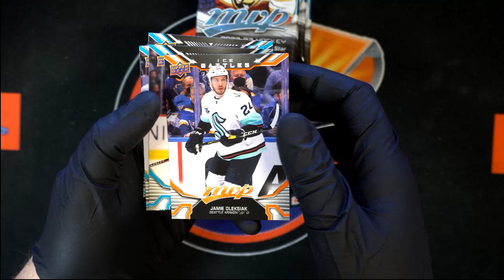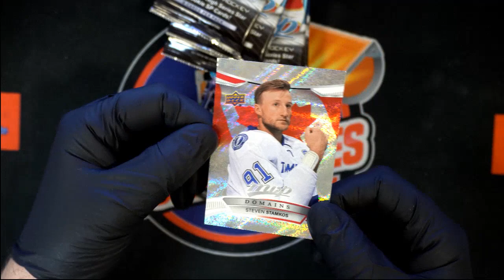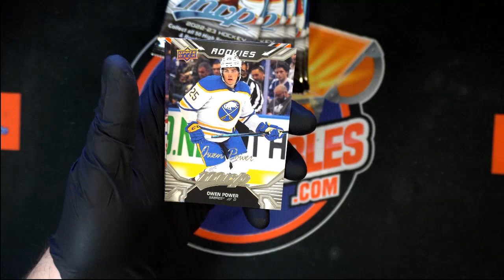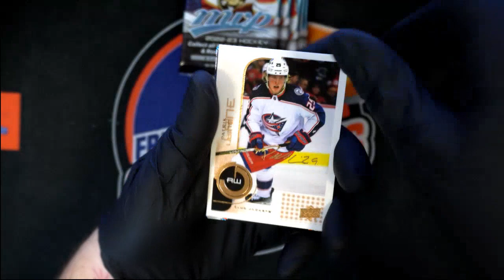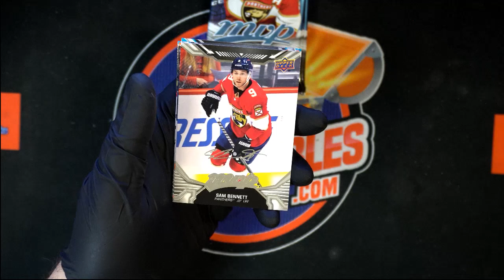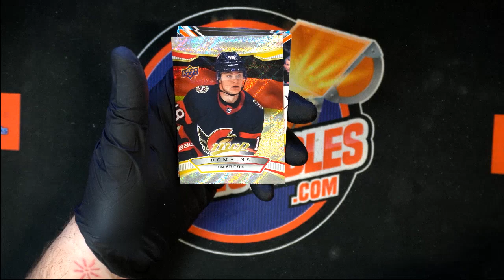Instant Pack Rips For Frank G